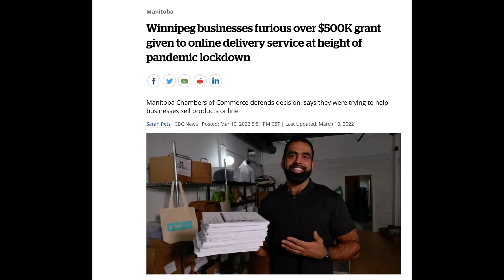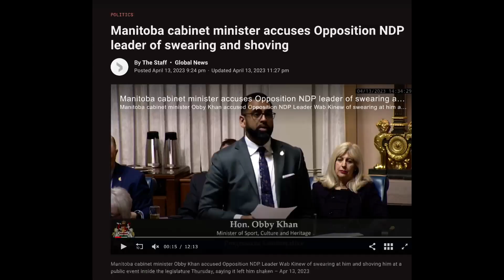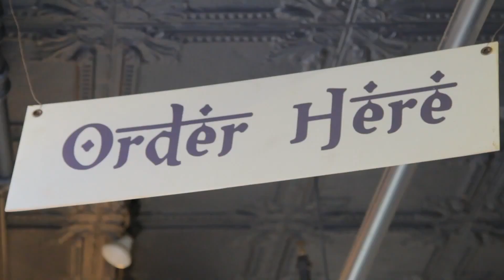Big Trouble in Little Wolseley - Obby Khan is a Sellout [Punk]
A little ditty to remind everyone that Obby Khan is a sellout for the PCs.

ICYMI: During the pandemic the PCs announced $1M in grants for MB small businesses… half of which went to a single source: Obby Khan and his failed business, GoodLocal.

💸 That's $500,000 that could have gone to many other small businesses during the pandemic, but instead lined Obby Khan's pockets.

Then Obby announced that he was running as an MLA for Fort Whyte and has acted as a mouthpiece for the PCs ever since, going as far as to pretend to be afraid of NDP leader Wab Kinew and lying about getting shoved in the Legislature even though video evidence later showed that it never happened.

Obby Khan is a 6'2 former professional football player who does kendo in his spare time, and to claim that he was "scared" of Wab Kinew (who is 5'7 and was never a professional athlete) perpetuates the racist and bigoted "Scary Native" rhetoric that the Conservatives are using to try and hang onto power.

Obby Khan is a shill who took money that could have helped small businesses when they were hurting and is willing to be the mouthpiece for a racist, bigoted party.

He's a sellout who doesn't deserve to represent Manitobans, and that's what this song is about.

Make sure you're registered to vote on October 3rd and vote early if you can.

Lyrics:

Well I don't know if you know
About Obby Khan's big fiasco
Blew half a mil with nothing to show
The PC's spent on GoodLocal

He acts like he's so tough
Then lies about getting shoved
Then lies about the video proof
Pretends he's scared of Wab Kinew!

Obby Khan is a sellout, sellout
Obby Khan is a sellout, sellout, yeah
Obby, vote hello no!

Words by Big Trouble in Little Wolseley

Image/video sources:

- Winnipeg Free Press
- CBC News
- CBC Radio
- Global News
- The Canadian Press
- CTV News
- MB Poli Drag Race
- Shaw TV
- And more